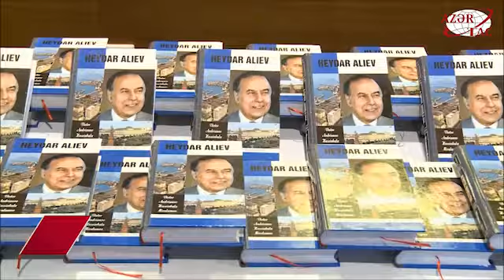Ulu Öndər Heydər Əliyevin əziz xatirəsi Vyetnamda anılıb